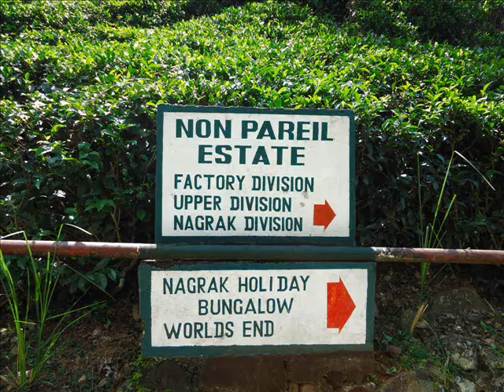Belihuloya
Balangoda / Belihuloya / Non Pareil Tea Estate / Climb Up to Worlds End / Bambarakanda Water Fall